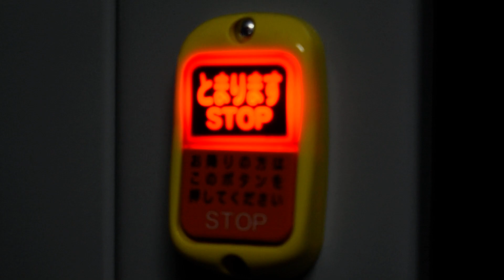降車ボタン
三菱2PG-MP38FK